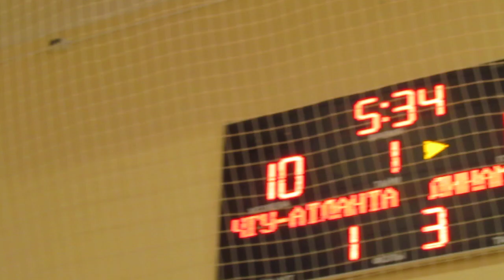баскетбол9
8 4 2023, чебоксары, спорткомплекс университета,
эпизоды матча между женскими командами высшей лиги "чгу-атланта" и "динамо-2" (новосибирск).